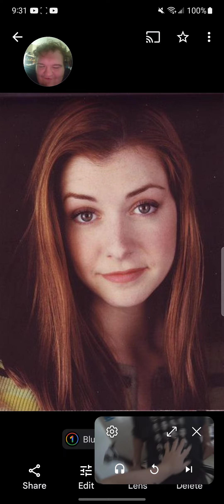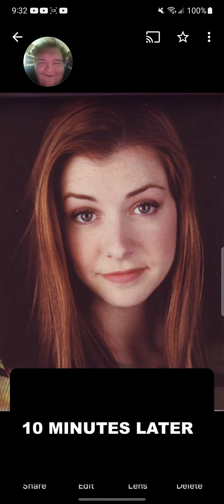Angry Grandpa Grandma Gets A CAT Reaction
More AGP Videos Coming Up
Original Video: